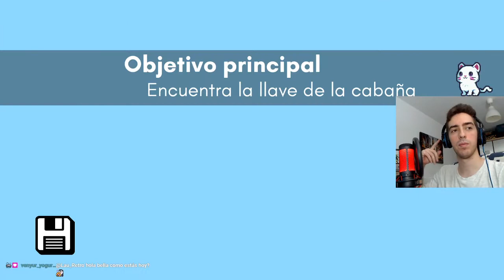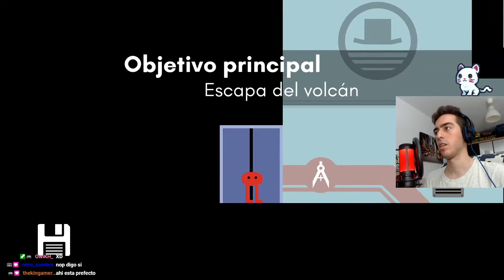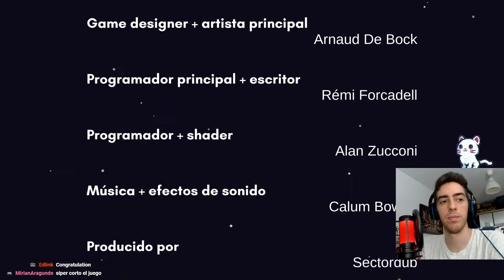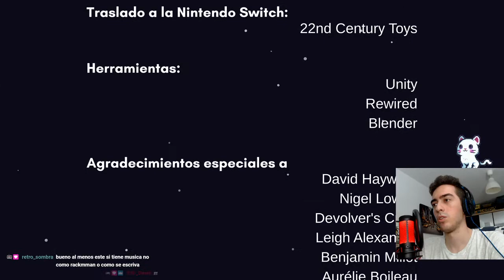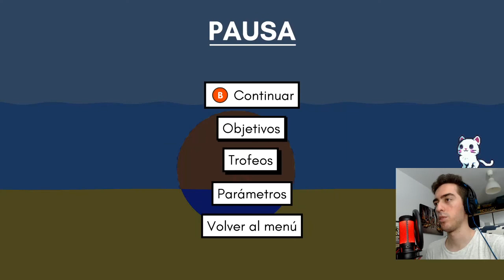Pikuniku #2 | gameplay en español